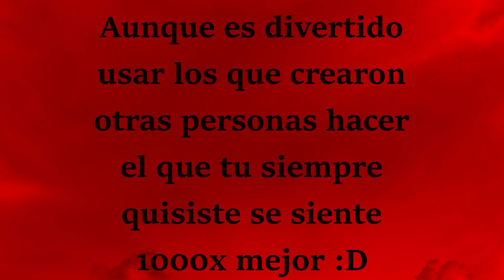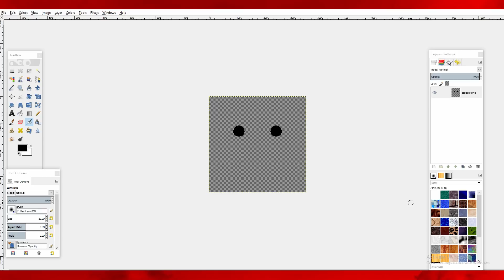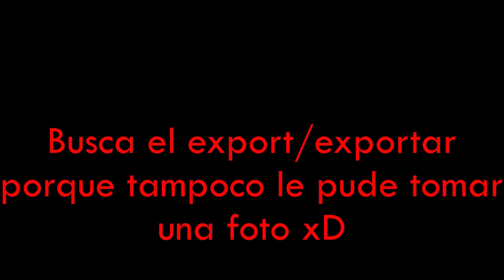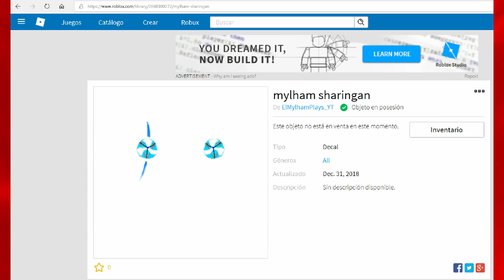COMO CREAR / DIBUJAR TU PROPIO CUSTOM SHARINGAN! [TUTORIAL] | Roblox: NRPG Beyond Español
Hola como estan amigones yo soy Mylham estan en el canal ElMylhamPlays y hoy amigones les taigo un tutorial de como crear tu propio custom sharingan / mangekyou sharingan en beyond y pues nada eso es todo, EMPECEMOS!

FELIZ AÑO NUEVO AMIGONES Y
FELIZ NAVIDAD!

Codigos de NRPG:
SantaBoss!
dontsleeponme!

Gracias por su atencion amigones y nos vemos en el proximo video, chao :D!